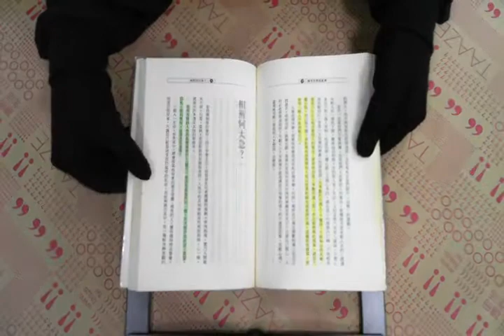TAAZE｜擁有自信就是美 二手書書況 957954624X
TAAZE｜讀冊生活網路書店「擁有自信就是美」，找二手書請至